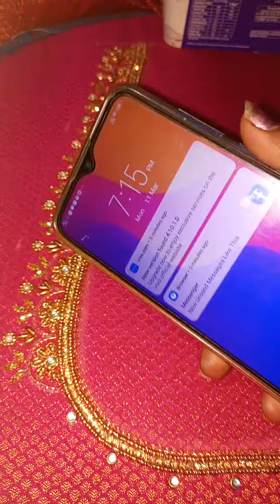ಅಯ್ಯೋ season timeಲ್ಲಿ ಸಾಕಾಗಿ ಹೋಯಿತು. ತುಂಬಾ ಆರಿ work ಓರ್ಡರ್ ಬಂದಿದೆ 😘😘😘 day and night work 😘💜🤩